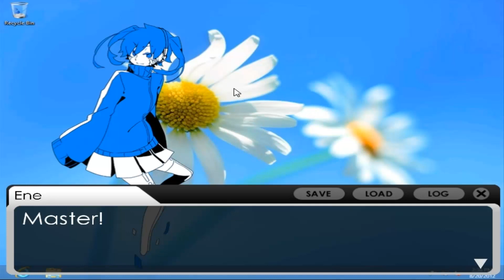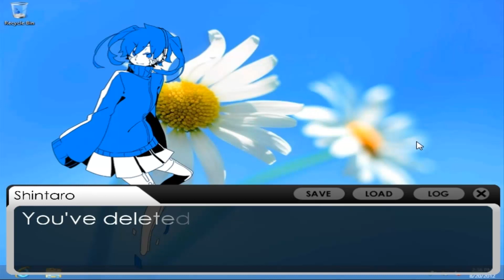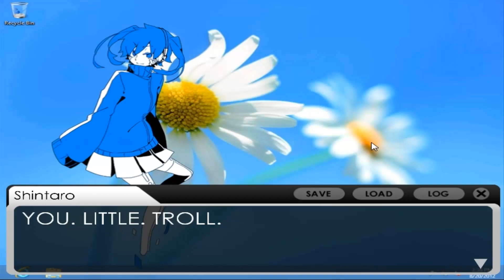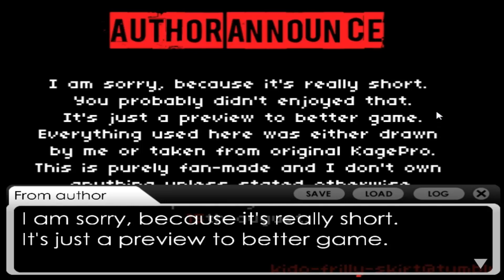[Kagerou Project Demo] มาแล้วFt.KurohaJung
มาแล้วนะหะกับเกม Kagerou Project Demo นะกว่าจะได้แคสก็อยากลำบากนะ

สาวสวยโมเอะ
KurohaJung